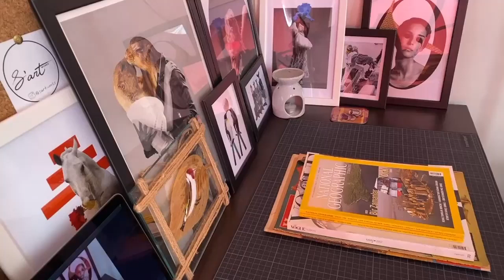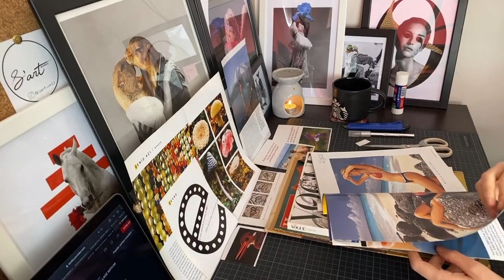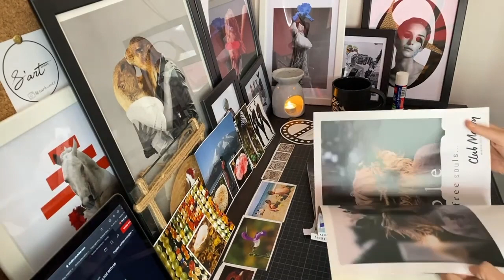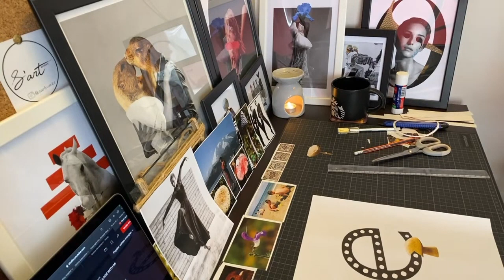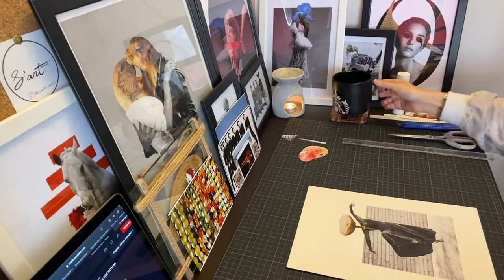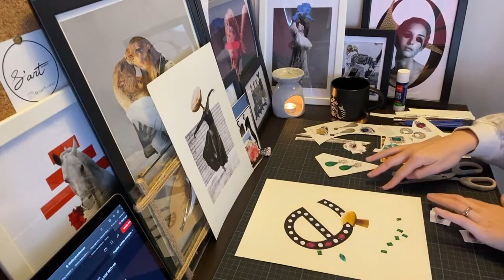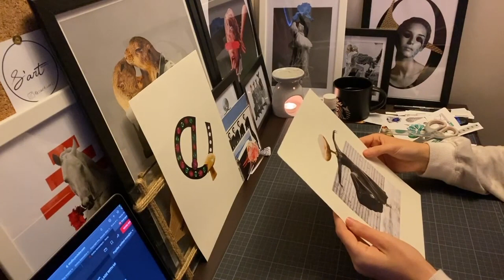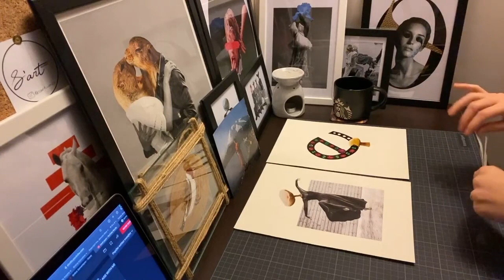'Mushroom' Surreal Collage Art Making | Collage with me | Art Therapy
Hi there, come and collage with me!
Today's theme was 'Mushroom' on februllage2023 challenge. And it was a scary theme for me. But two magnificent collages appeared after 5 hours. I really couldn't expect this.
I had a lot of fun and excitement while I was doing it. I hope you enjoy watching it too. And I hope to accompany you in your work. There wasn't music this time, there was just paper cutting asmr and background noise.

I invite you to make analog collage with me.
Join me let's make surreal art together!

Also you can write your questions and suggestions in the comments.
Sinem

Tools
Exacto Knife
X-Acto Double Knife Set
Circular Craft Circle Paper Cutter
Paper cutter - A4
ArtSkills Poster Knife
3 in 1 Corner Rounder Punch
Craft Scissors 8pcs
10 MM Single Hole Punch
Multipurpose Hand Held
Jumbo Glue Stick
Decoupage Starter Kit
Hole Puncher Tool
Triple Thick Gloss Glaze
Diamond Glaze
3 Pack Craft Hole Punch

You can find analog collage, digital collage process videos, work with me videos and easy collage making shorts videos on this channel.